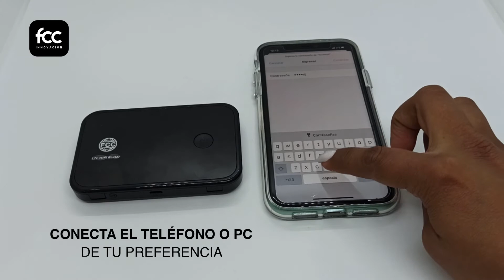ROUTER WIFI 4G FCC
ROUTER INALÁMBRICO 4G

CONEXIÓN MÁXIMA DE 10 DISPOSITIVOS
150 MBPS
3000 MAH DE MATERIA.